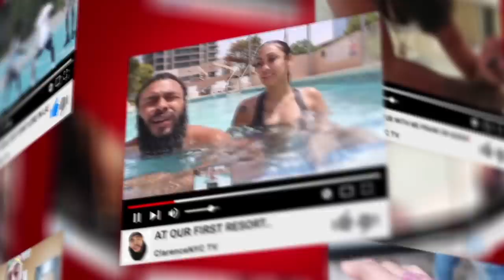DDG BUYS BABY LEGEND A 1,300 GIFT..🙏🏽